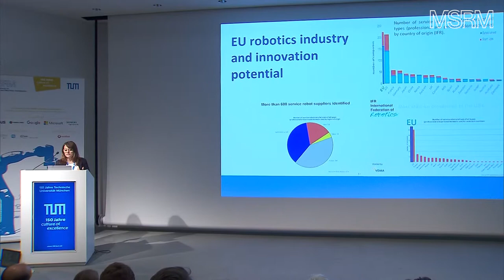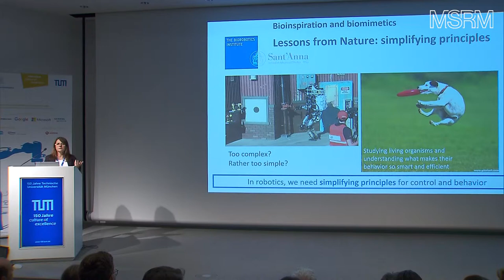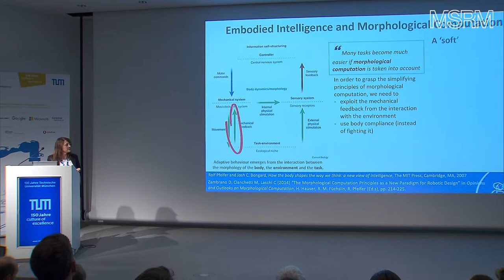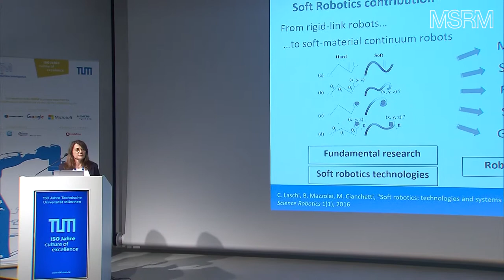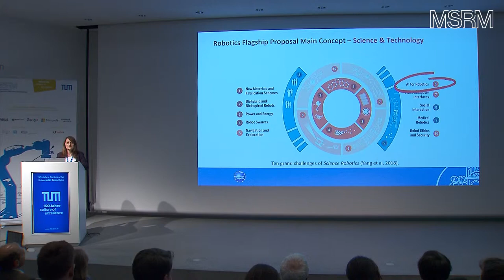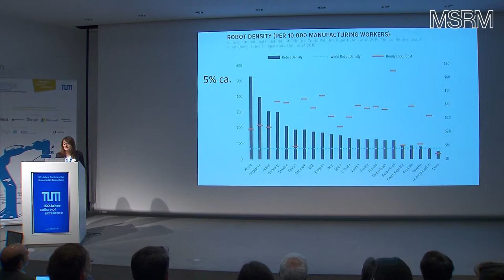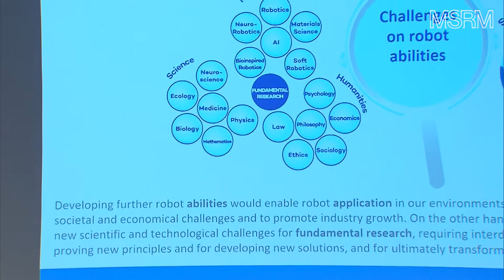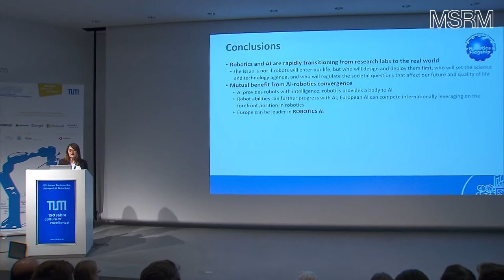Cecilia Laschi - TUM Robotics Symposium 2018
Laschi, Cecilia (Scuola Superiore Sant'Anna, Italy)
“Does the progress of robotics pass through soft materials?”